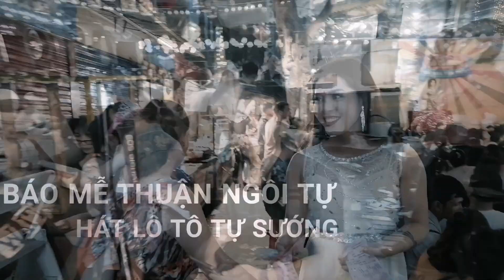Lô tô show : Nhóm bá đạo và "lầy lội" nhất của năm là Sài Gòn Tân Thời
Hương Hoả bị Lộ Lộ tát liên tục và phản ứng của các thành viên trong đoàn cùng khán giả nhí siêu dễ thương ...